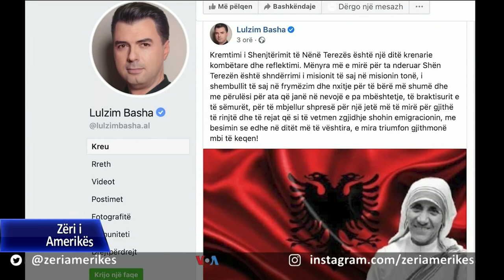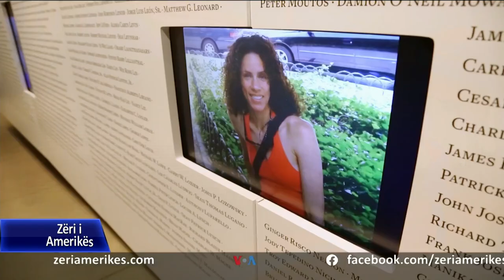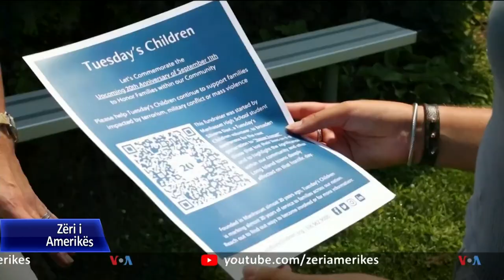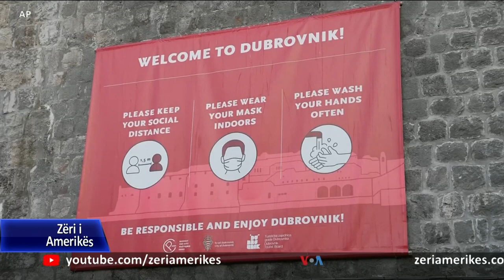Ditari 5 Shtator 2021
Sekretarët Blinken dhe Austin vizitojnë Gjirin Persik dhe Evropën për diskutime mbi çështjet e pasluftës në Afganistan. Shefi i Shtatmadhorisë amerikane paralajmëron mbi rrezikun e shpërthimit të një lufte civile në Afganistan. Pesë vjet pas shenjtërimit dhe 24 vjet pas vdekjes, Nënë Tereza vazhdon të kujtohet për rolin e saj në Kishën Katolike dhe në ndihmë të të varfërve. Teologia Ines Murzaku thotë se vlerat e nobelistes së paqes me origjinë shqiptare dhe shenjtores katolike, janë universale dhe kjo është arsyeja që tingëllojnë gjithmonë aktuale.